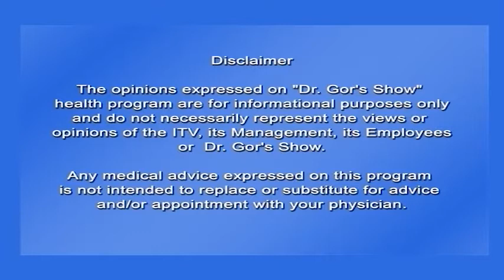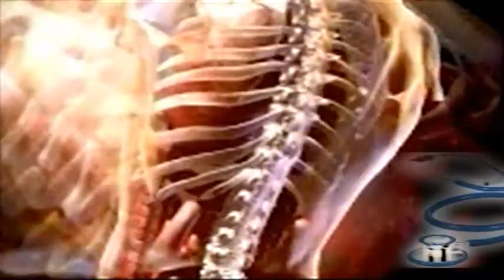Dr. Gor's Show_Narpat Jain (Title: Link between Oral and General Health)